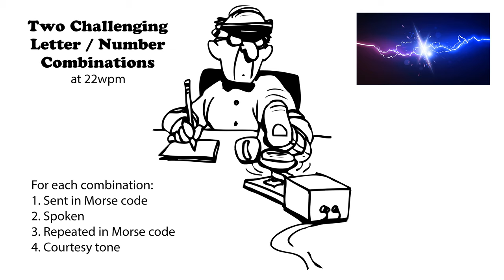Two Challenging Letter-Number Combinations 22wpm